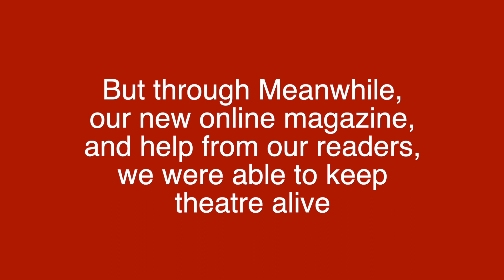Mirvish Meanwhile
A collection of videos from Meanwhile, the Mirvish online magazine.